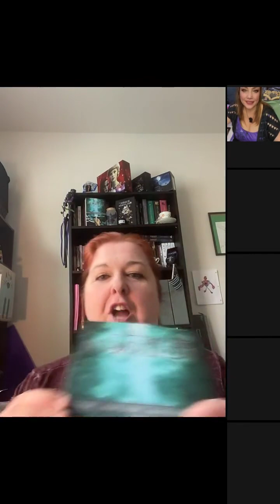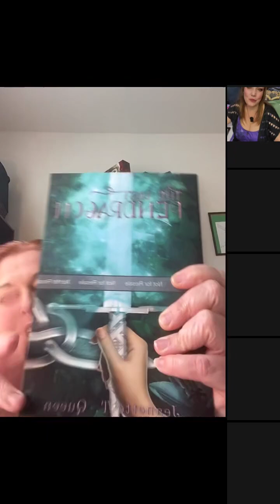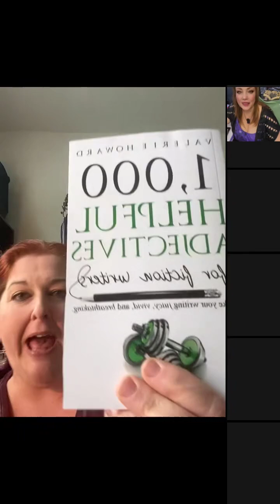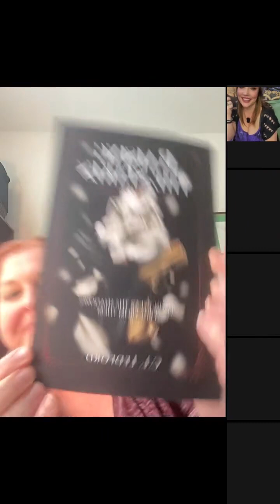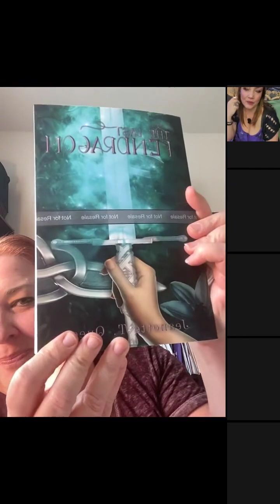interview of AuthorJeanette T. Queen chatting about her debut bookThe last Pendragon .book 1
Jeanette T. Queen is a fantasy author who loves to read anything with magic and or romance. Especially those books written by her friends. She grew up in the small town of Boonsboro, MD. But now lives with her husband, two children, and four fur babies in the beautiful state of North Carolina. Jeanette is a professional hypnotherapist and life coach, when she's not writing. She is also a food allergy parent who advocates for food allergy legislation and education.

You can keep in touch with Jeanette through her newsletter, TikTok, Instagram, Facebook, and Clapper

The last Pendragon is available Aug 8th 2024